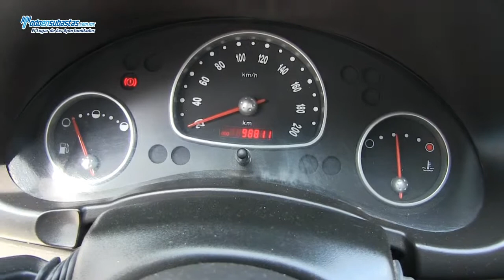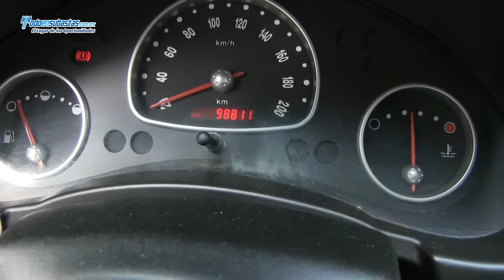Chevrolet / Chevy 3 Pts. Paquete H A/A D/H CD / 2011